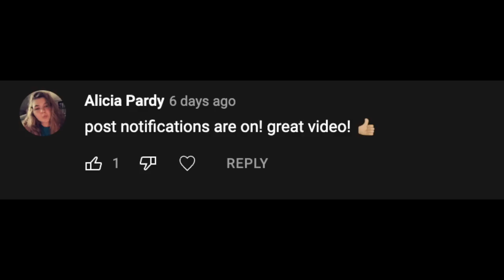Letting Jules Pierce My Ears (GONE WRONG!!!)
Also let me know what you guys want to see in the future in the comments below. Have a good day!!!